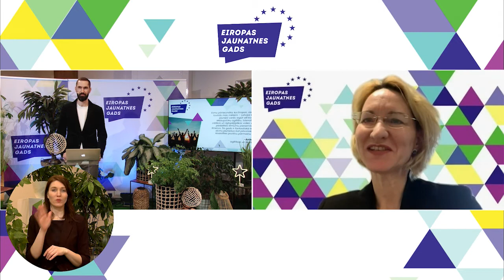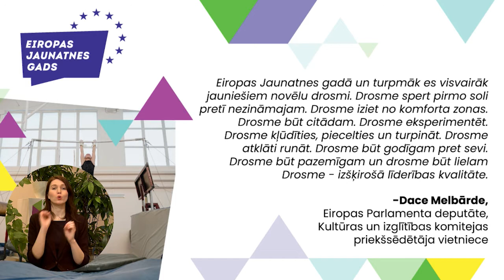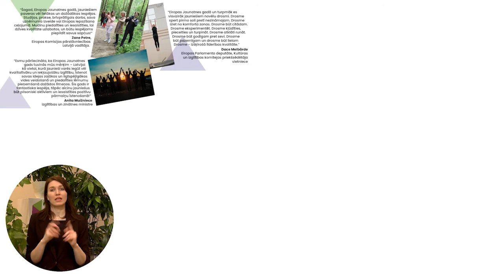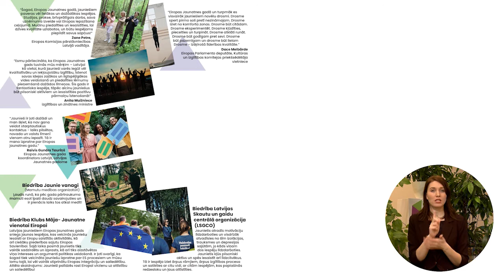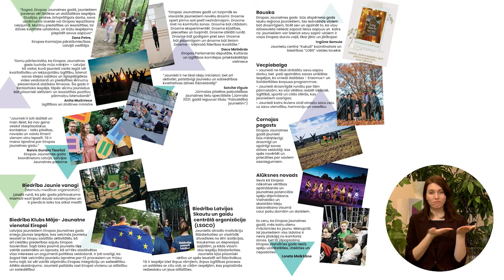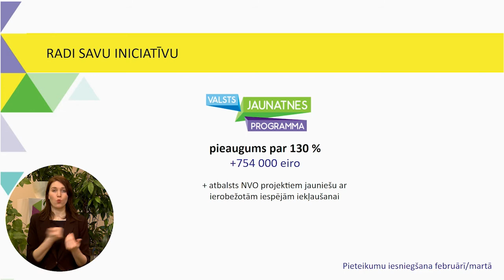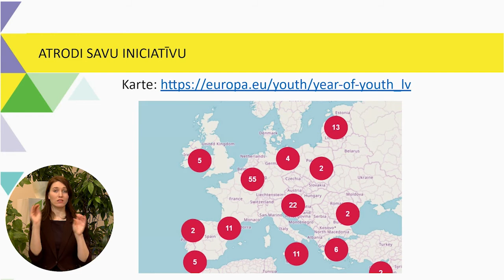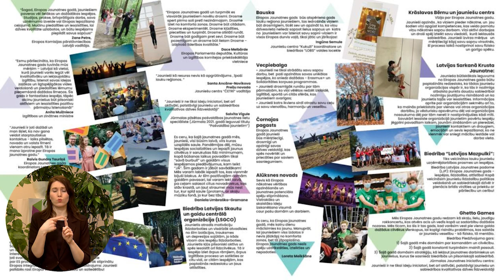Eiropas Jaunatnes gada atklāšana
2022. gads ir pasludināts par Eiropas Jaunatnes gadu. Eiropas Jaunatnes gada atklāšanas pasākumā iespēja uzzināt:
✅ Eiropas Jaunatnes gada vīziju un prioritātes Eiropā un Latvijā;
✅ Kādi būs ieguvumi no Eiropas Jaunatnes gada;
✅ Kāpēc jauniešiem jābūt kā prioritārai grupai Eiropā un Latvijā;
✅ Kā iesaistīties Eiropas Jaunatnes gadā.

Eiropas Jaunatnes gadu atklās Izglītības un zinātnes ministre Anita Muižniece, Eiropas Parlamenta deputāte Dace Melbārde un Eiropas Komisijas pārstāvniecības Latvijā vadītāja Zane Petre.